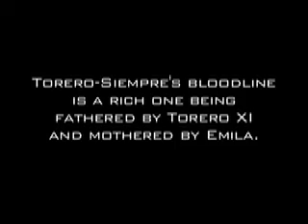Torero Siempre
Son of Torero XI the Champion of Spain (movement) and super champion of Europe.

Torero-Siempre  is imported, his father Torero XI just won a silver for Grand Prix dressage at SICAB the championship of Spain (the largest single breed horse show in the world).  Torero XI also won the movement championship at SICAB 1999, and ECUMAD 2002, and runner-up Champion of the Breed at ECUMAD 2002.

Emila, his dam, is the granddaughter of MACANUO the Famous Jose L. Escalera stallion Champion of Spain 1999 and the foundation stallion of Yeguada Senillosa.  Emila is the great-granddaughter of Macanua from Maria Escalera, she is the Champion of Spain 1986 and Dam of Macanuo IV Champion of Dressage COPA ANCCE 1999.

Torero-Siempre is exquisitely balanced, and very flashy, moves like a dream.  He is very spectacular looking with a red body and black mane, tail and legs ending in 4 chrome socks.  Perfect for dressage, straight moving, and having 4 socks looks balanced.